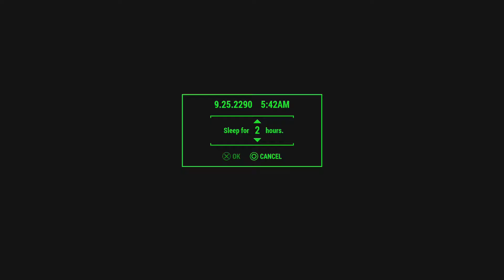Fallout 4 Far Harbor DLC Walkthrough Episode #20 - What A Stud!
More Tasty Content :)

After 3 Sweaty Months Of Waiting The Biggest DLC Expansion Is Here And It Is More Moist Than A Mirelurk Fresh Out Of Water ;{D So In This Walkthrough We’ll Be Exploring The Juicy Land Of Far Harbor And See What Cray Shinanigans We Get Into, Hope It Tickles Your Fancy :]

Leave Some Radioactive Feedback By

+ Spanking The 'LIKE' Button
+ Leaving Your Fallout Thoughts In The Comments Below :)

Keep It Sensual ;)